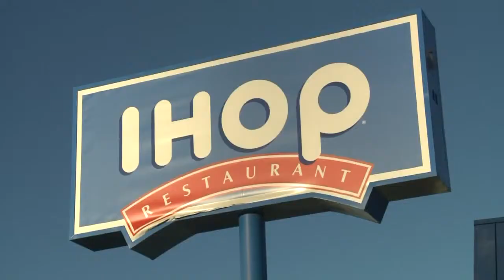National Pancake Day at IHOP for Shriners Hospital